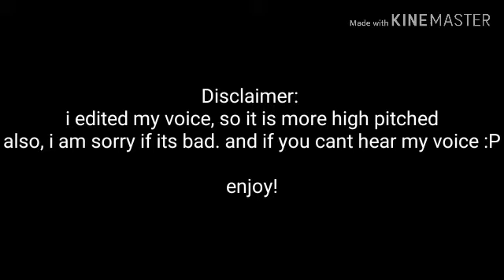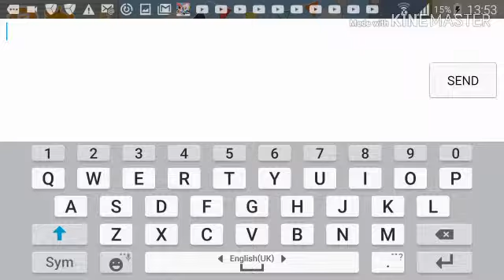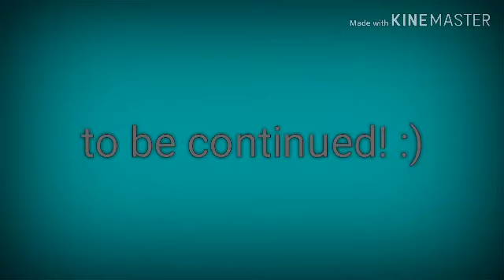The mom |toca world skit| part 1